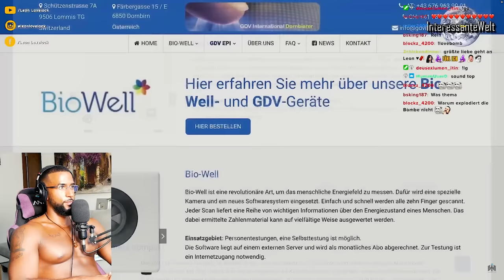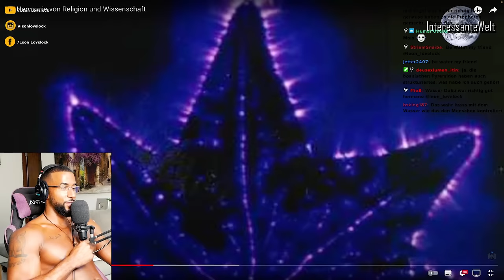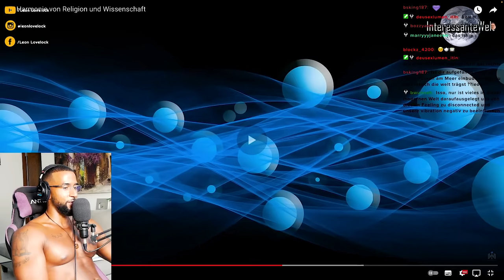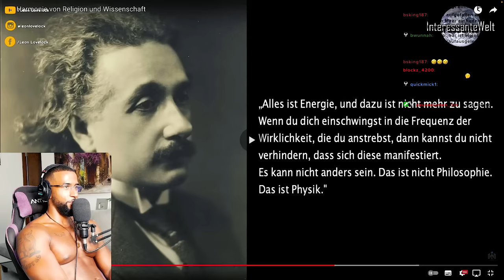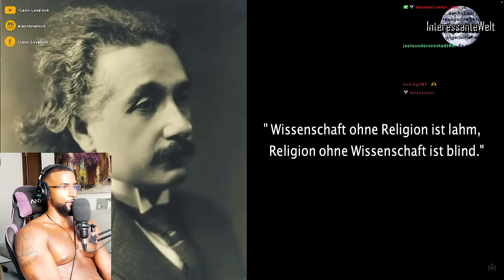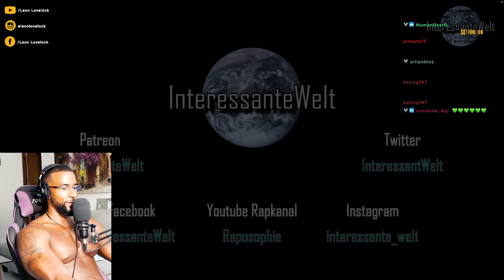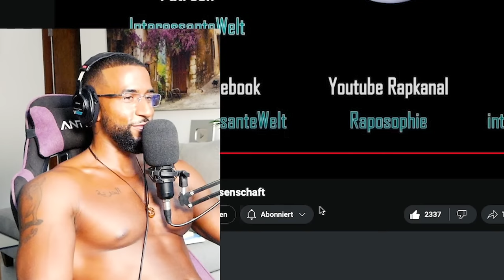DIE WAHRHEIT über ALBERT EINSTEIN! WISSENSCHAFT & RELIGION 😱 [DOKU] REACTION - Leon Lovelock